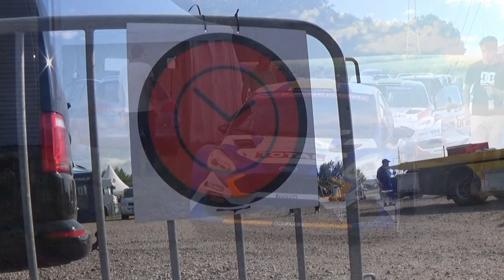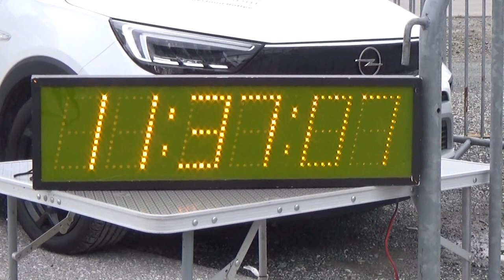Hartbergerland Rallye 2021 Hermann Neubauer-Bernhard Ettel